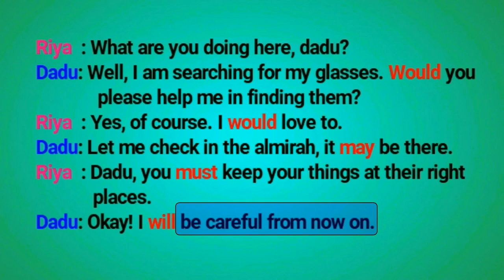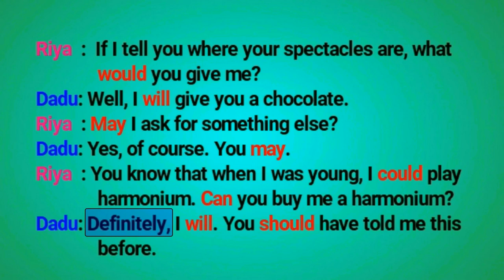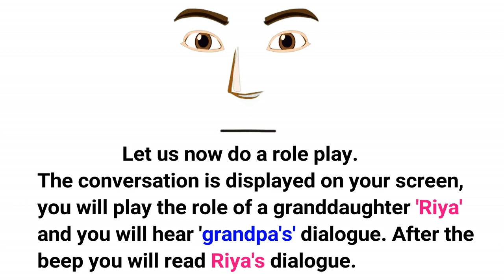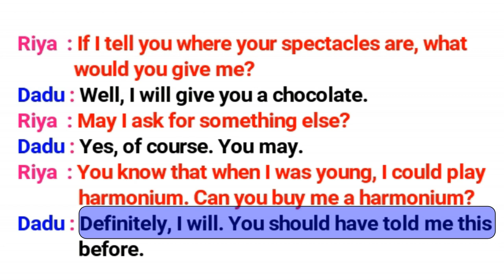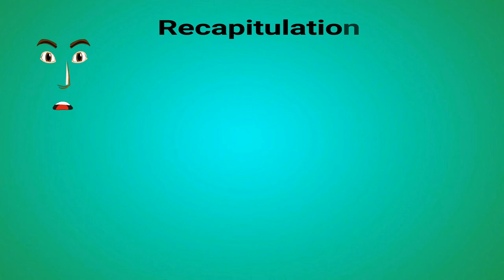0nline Spoken English Course: Modal Auxiliaries: Module 4: Conversation: Grandpa's Glasses